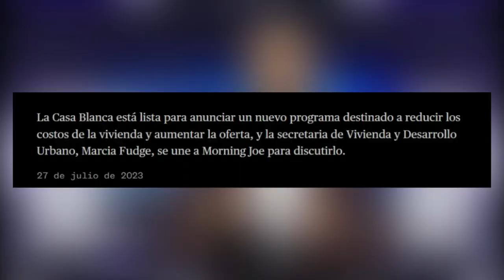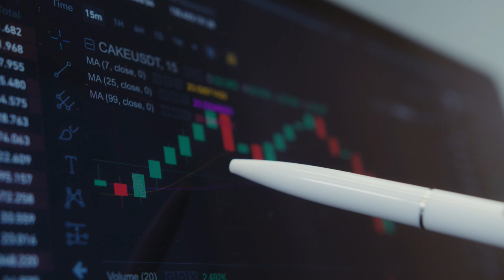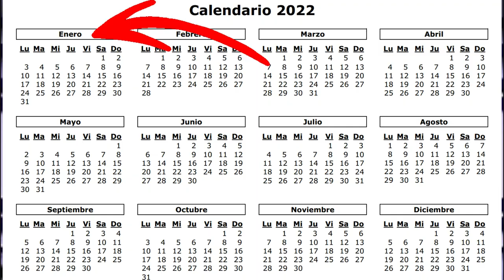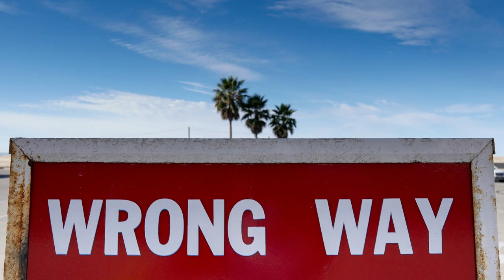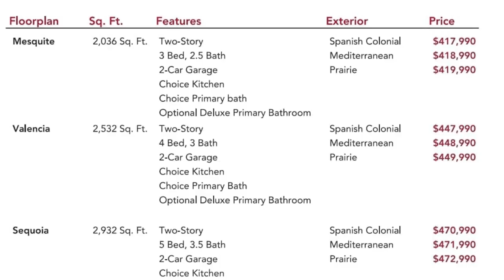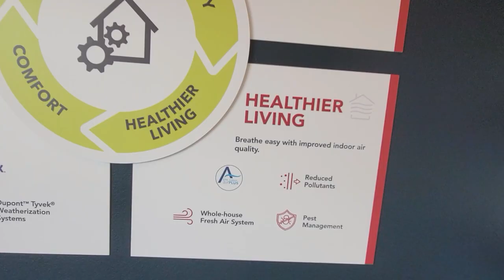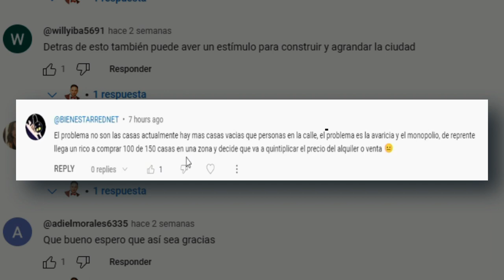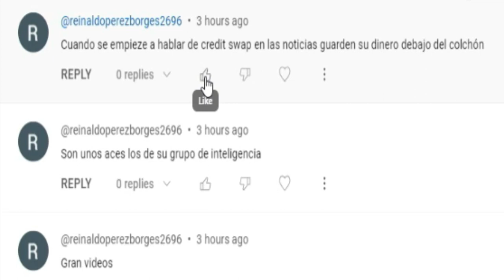Ventajas y Desventajas de comprar una casa de nueva construcción en el 2023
¿Estás considerando comprar una casa de nueva construcción en el 2023? En este video, exploraremos las ventajas y desventajas que debes tener en cuenta antes de tomar esa decisión importante. Desde los beneficios de estrenar una vivienda hasta los desafíos financieros y las incertidumbres asociadas, analizaremos todo lo que necesitas saber.

Desventajas:

Comprar una casa nueva puede parecer emocionante, pero ¿sabías que estás pagando el precio más alto por pies cuadrados en el mercado? Descubre cómo se compara esta analogía con comprar un carro nuevo.
Los impuestos anuales de una casa nueva pueden ser sorprendentemente más altos que los de propiedades de uso previo. Exploraremos por qué esto puede afectar tu presupuesto.
Las fechas de finalización de construcción son a menudo inciertas. Aprende por qué la paciencia es clave cuando se trata de esperar que tu hogar esté listo.
¿Sabías que el precio de la casa nueva podría subir más de lo acordado en el contrato? Te explicamos cómo las fluctuaciones del mercado pueden impactar tus costos finales.
Descubre por qué las cancelaciones de contrato por parte de la constructora pueden ser una preocupación y qué preguntas debes hacer para protegerte.

Ventajas:
Nada supera el orgullo de ser dueño de una casa nueva. Exploraremos cómo esa sensación de novedad puede ser gratificante.
Descubre por qué las casas nuevas podrían significar costos de mantenimiento más bajos en los primeros años.
Las garantías en equipos y sistemas son un punto a favor de las nuevas construcciones. Te informaremos sobre cuánto tiempo pueden durar estas garantías.
¿Sabías que algunas garantías de casas nuevas pueden cubrir equipos costosos, como el sistema de aire acondicionado, durante hasta 10 años?
Las tecnologías modernas en las nuevas construcciones hacen la vida más cómoda y eficiente. Conoce cómo estas innovaciones pueden marcar la diferencia.
Elimina la preocupación de historias pasadas. Exploraremos por qué las nuevas construcciones pueden ser ideales para aquellos que temen la historia de una propiedad.
Conoce los incentivos que las constructoras podrían ofrecer, especialmente si usas sus prestamistas. Te daremos consejos sobre cómo sacar el máximo provecho de estas ofertas.